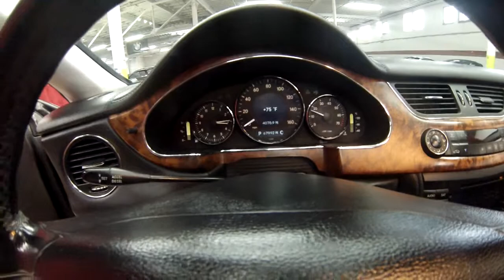7743 Mercedes CLS550